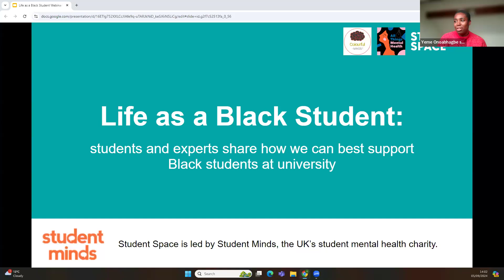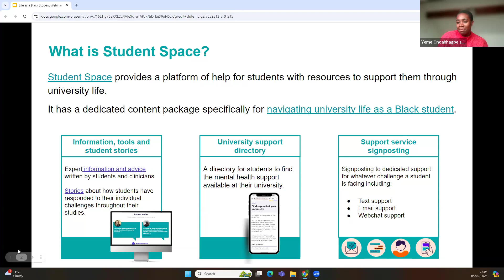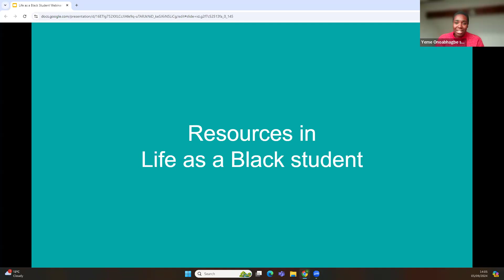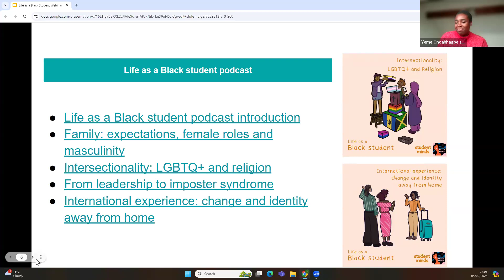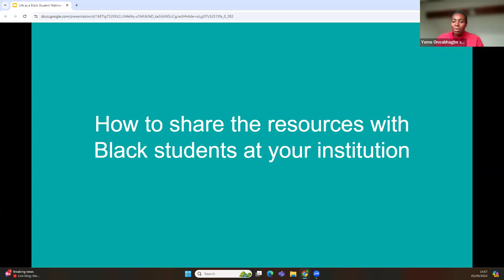Life as a Black student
In this recording of the webinar held on the 5th September 2024, students and experts share how we can best support Black students at university.